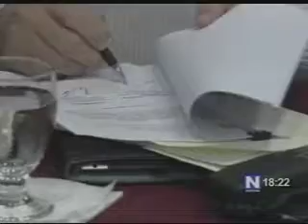PROCESO 2013 17 12 2012 TELEVISA FIRMAN ACUERDO PRI Y PARTIDO VERDE